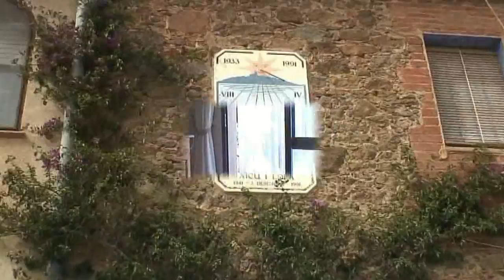MAS PUIG ROIG Agroturismo Llabia (GIrona)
Casa de turismo rural en Llabia (Girona)